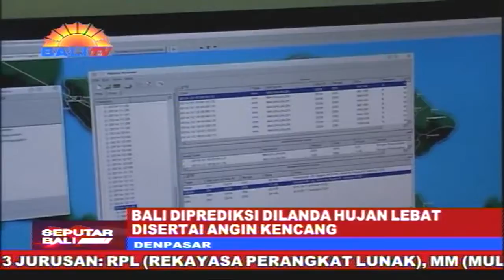BALI DIPREDIKSI DILANDA HUJAN LEBAT DISERTAI ANGIN KENCANG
BALI MERUPAKAN SALAH SATU WILAYAH DI INDONESIA, YANG DIPREDIKSI DILANDA HUJAN DENGAN INTENSITAS SANGAT LEBAT. BAHKAN, HUJAN LEBAT INI DISERTAI ANGIN KENCANG.